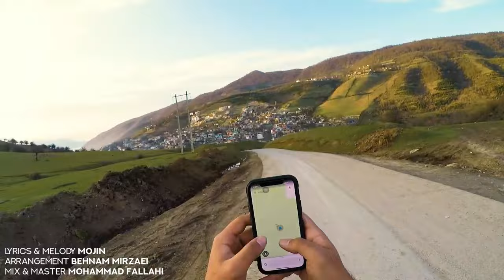Soheil Rahmani - Shomal Jonoob ( Official Video )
Music video by Soheil Rahmani performing Shomal Jonoob ( Official Video ). Fact Music